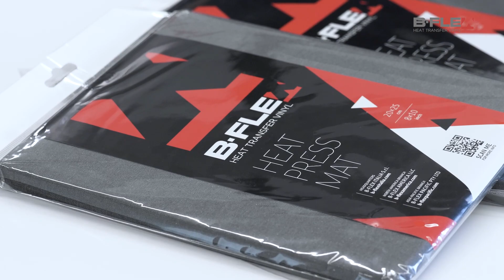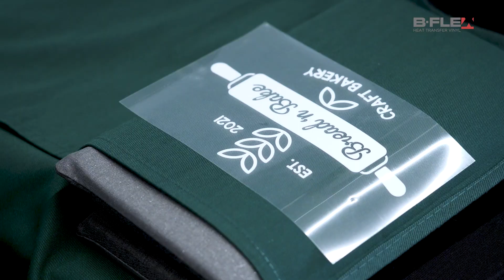Personalizzazioni perfette con i nuovi Cuscini per Termopressa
I  Cuscini per Termopressa di B-Flex servono per una perfetta personalizzazione di capi con superfici irregolari come ad esempio capi con cerniere, bottoni, tasche o cuciture spesse.

È sufficiente farli scivolare sotto i tuoi indumenti e ti permetteranno di applicare una pressione uniforme, in questo tutorial scoprirai come!